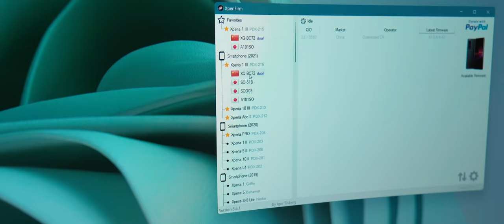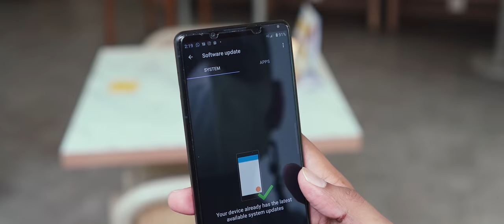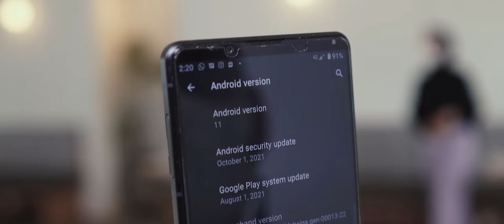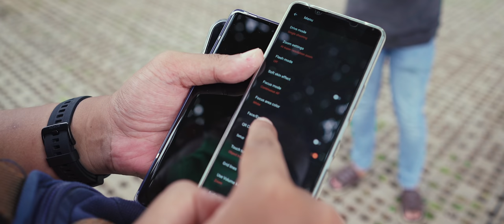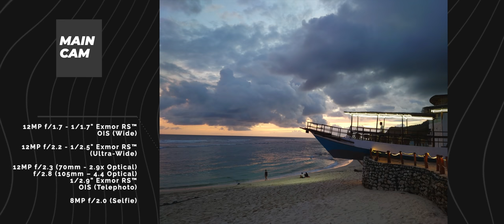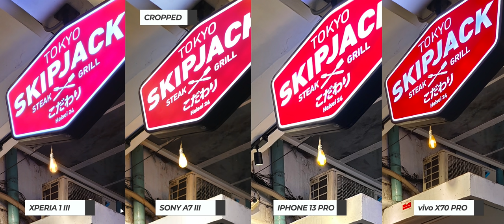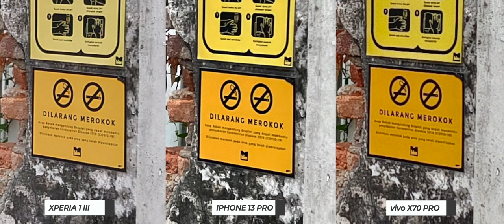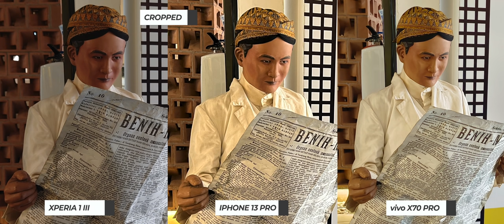XPERIA 1 iii part 2 : Natural itu Pilihan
( Bahasa Indonesia)
Inikah smartphone dengan kemampuan fotografi paling natural saat ini ?
Simak ulasan long term kami, setelah menggunakan Sony Xperia iii selama kurang lebih 3 bulan. Apakah ada perbaikan berarti setelah beberapa software update dan menggunakan Rom global? Simak ulasan kami sampai habis. (Bahasa Indonesia)

Link Pembelian

6.5” 4K HDR Oled | 21:9
120Hz/240Hz
Snapdragon 888
12/256GB
5G
Rear : 12MP + 12MP Ultrawide + 12MP Variable Tele Lens + 3D iToF
Front : 8MP
Android 11
4500mAh + 30W Charger

Support K2 Gadgets dengan belanja dari link berikut ini : Marketplace 1 Marketplace 2 Marketplace 3